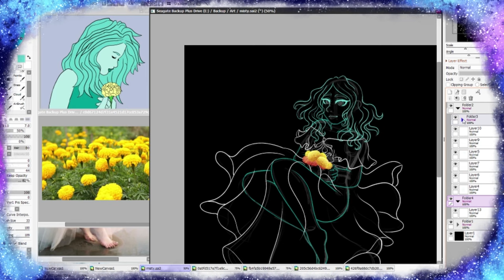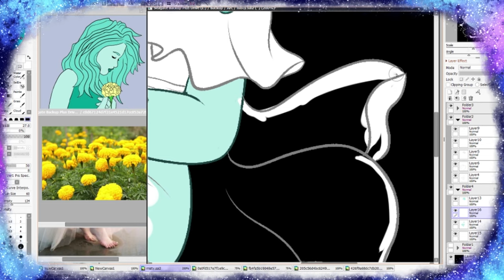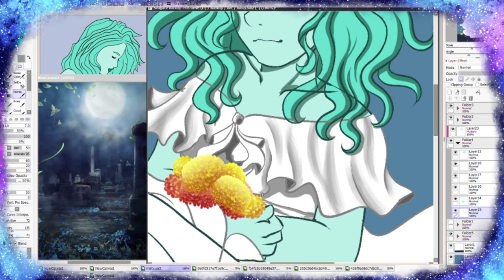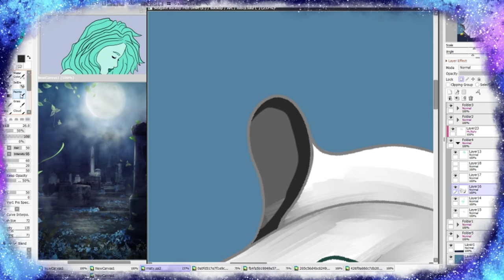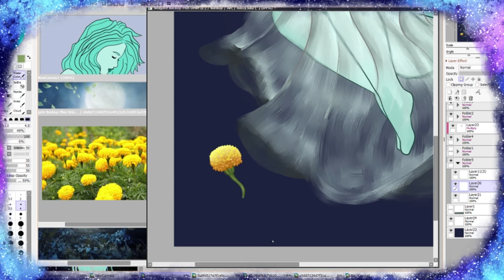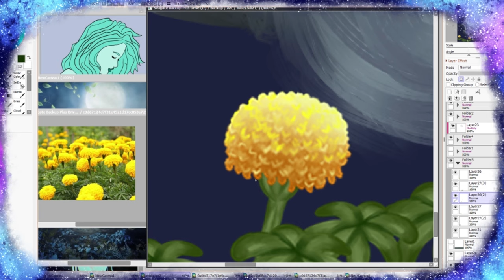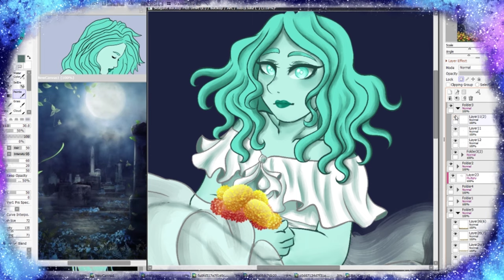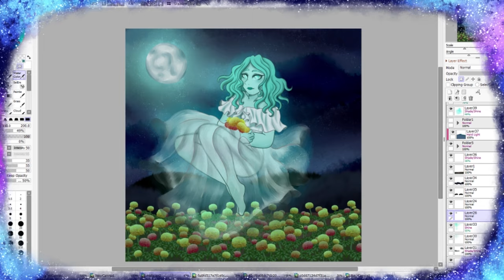It's a MISTY night! (SpeedPaint)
Another artfight thing
There's lineart but I painted the dress

1: Mystery Skulls- Ghost
2: Sasha Sloan - Dancing With Your Ghost
3: Jasmine Sokko
4: Undertale: Ghost Fight